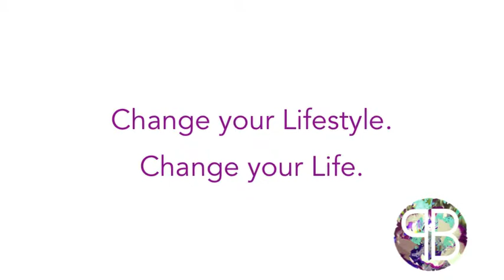PB Lifestyles Compilation Testimonial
Some of my clients tell you all the positives results they've achieved through training with PB Lifestyles.